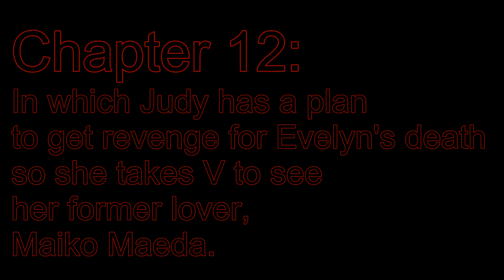2077, Chapter 12: Ex-Factor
Cyberpunk Serial.  Modded, Streamlined, Comic Strip.

In which Judy has a plan to get revenge for Evelyn's death so takes V to meet her former lover, Maiko Maeda.